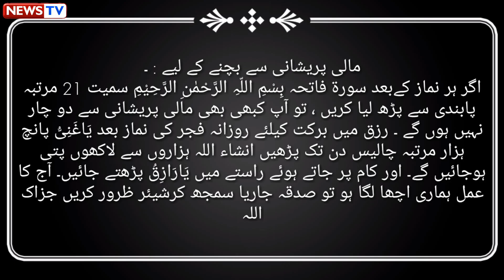Powerful Wazifa For Increase Money | Daulat Aur Rizq Ki Barish Ka Wazifa |Rizq Mein Barkat Ka Wazifa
Hi Friends!! I’m here with this new video of Powerful Wazifa For Increase Money | Daulat Aur Rizq Ki Barish Ka Wazifa |Rizq Mein Barkat Ka Wazifa.
The video says .Subah Bister Se Uthte Hi Ya Aik Ayat 11 Baar Parh Lein Raat Hone Tak Itna Paisa Milayga Ka Sanbhalna Mushkil Hojaeiga InshAllah.This is Powerful Wazifa Of Money.